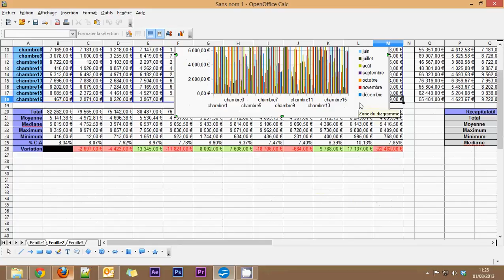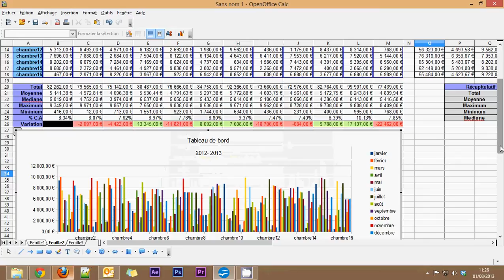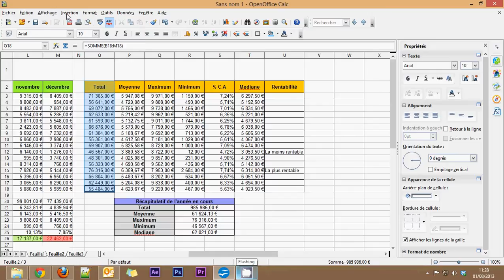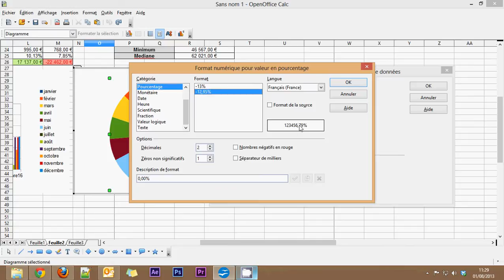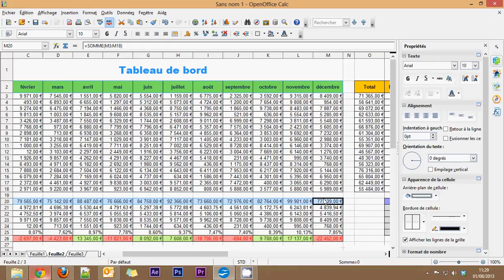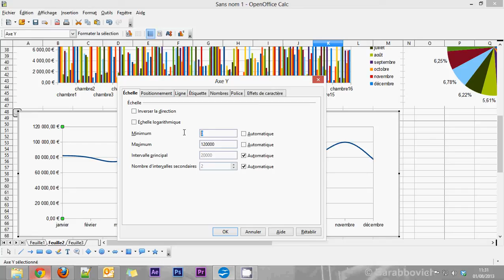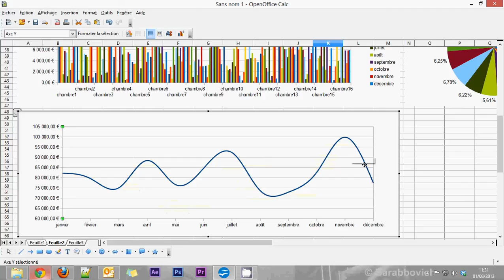OpenOffice 4 Calc - Partie 10 - Création de diagrammes (graphiques)